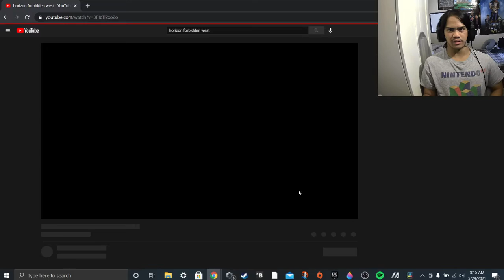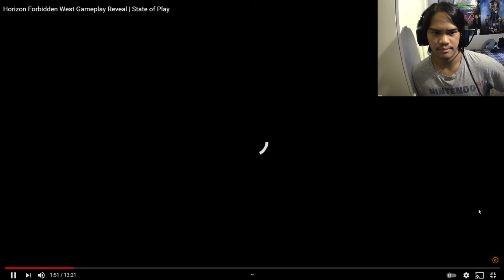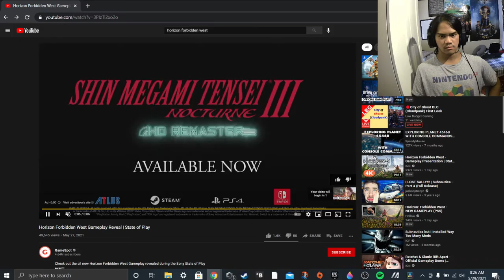*I'LL MIGHT PLAY THE FIRST HORIZON!!! | Reacting to Horizon 2 Forbidden West (E3 Reaction)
Next time, Horizon Zero Dawn gameplay on my PS4 Live Gameplay on Youtube! This is going to be exciting for the New Horizon!